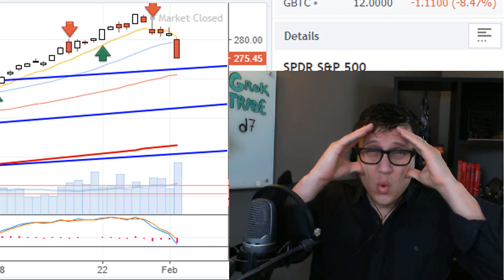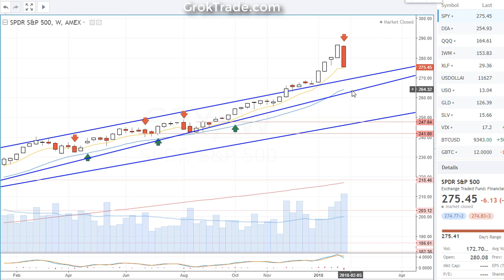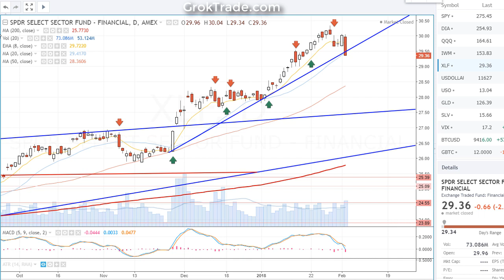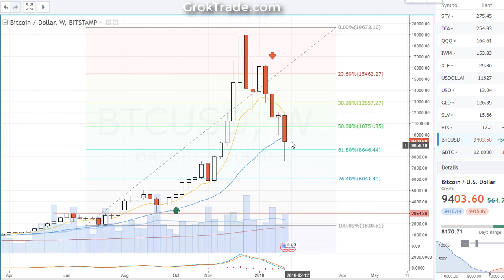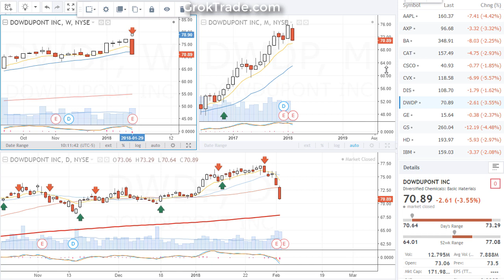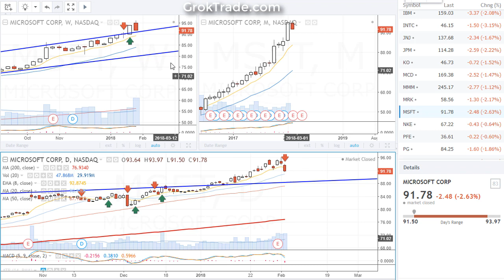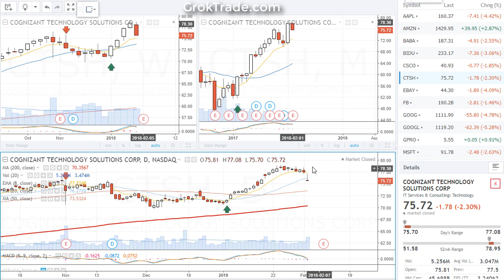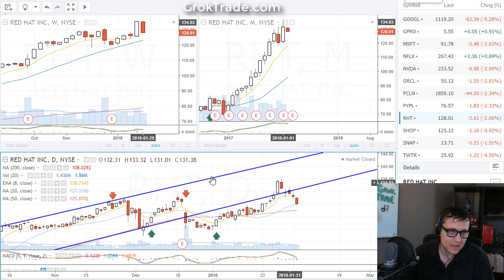WARNING: Dow Crashes 666 Points - 2-4-18